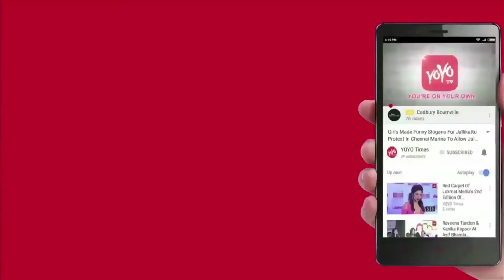Virat And Anushka Got legal Notice..| Bollywood | Pari | Indian Team | BCCI | YOYO Times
Bollywood actor Anushka Sharma and her husband Virat Kohli were in the headlines last week after the video shared by Indian cricket skipper went Viral. In the video, the Pari actress was seen scolding a man named Arhan Singh for littering on roads from his moving luxury car. Arhan took to social media and criticized Anushka's impolite attack on him and said 'the garbage that mistakenly went out of my car was way less than that came out of your mouth. My legal advisers have sent a notice to Virat Kohli and Anushka Sharma Kohli. Now that the ball in their court, I would like to offer no comments for now. I am awaiting for their response to my legal notice.